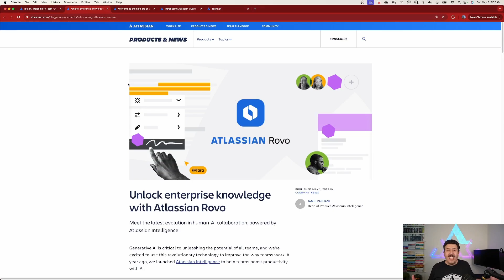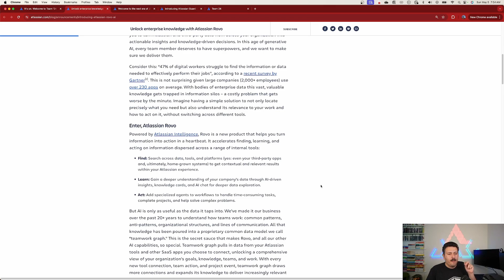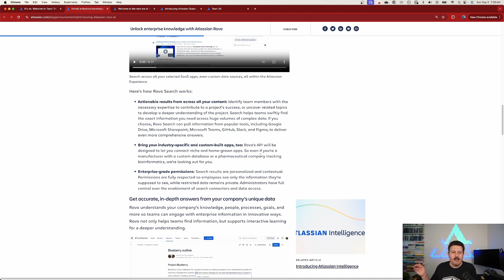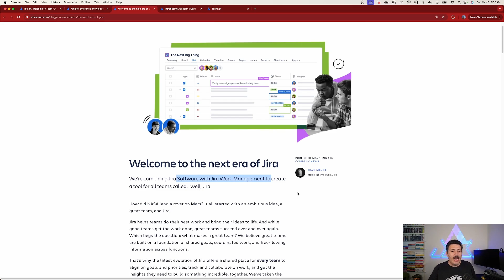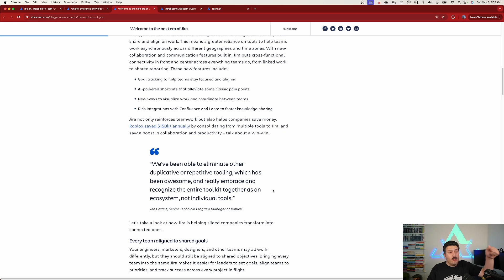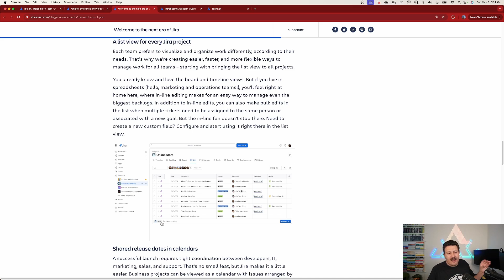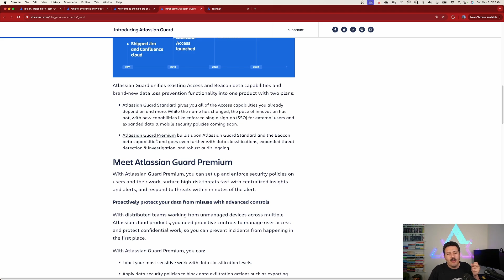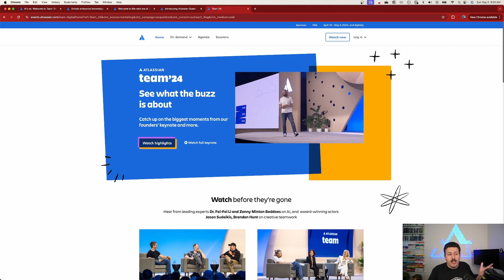Team 24 New Product/Feature Announcements!!! - Atlassian Rovo + All New Jira + Atlassian Guard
Atlassian's Team 24 announcements on what you can expect from Atlassian. You will love all the new updates.